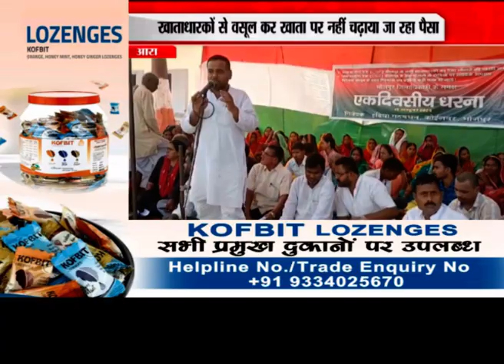आरा , बैंक घोटाला के खिलाफ इंडिया गठबंधन का प्रदर्शन